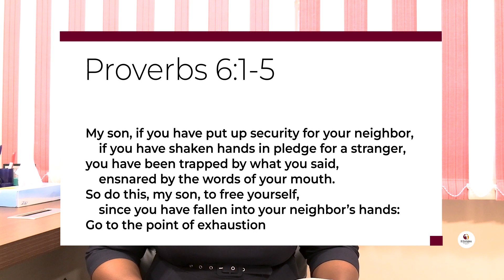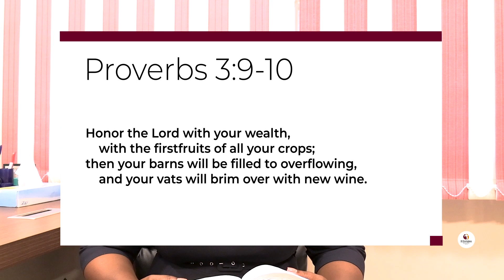Free yourself from the hand of the hunter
Worshiping God with our wealth